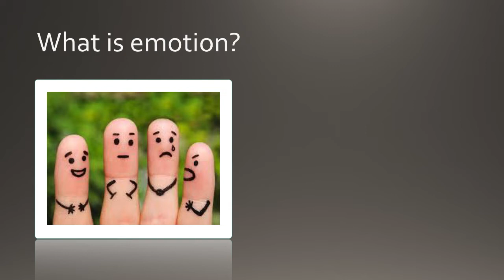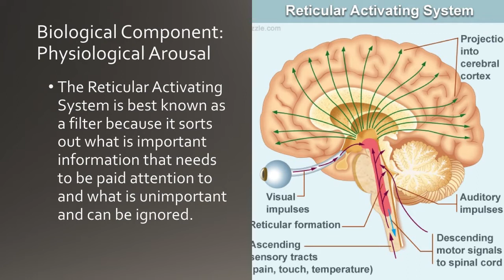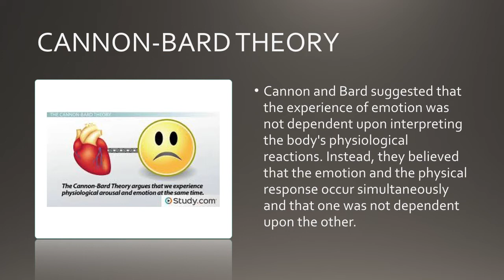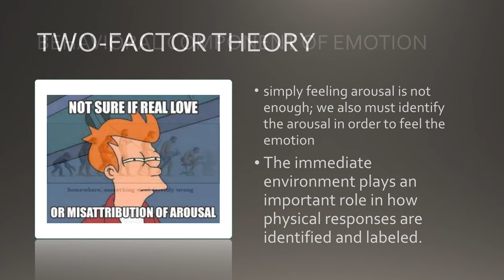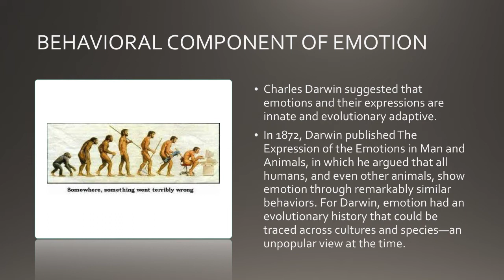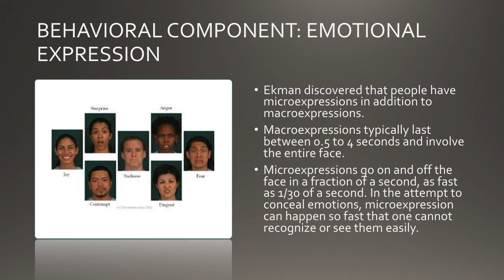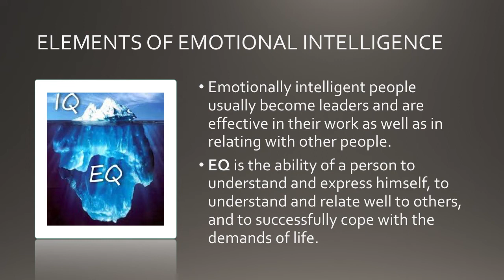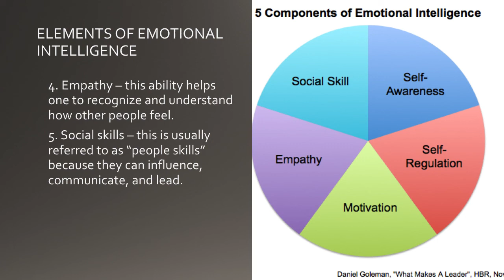Emotions and Emotional Intelligence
Most people know IQ, but what about EQ? Most people don't. This is a problem since most successful and happy people do not associate their success to IQ alone but with how they deal with the frustrations and setbacks in life. Understand how EQ might help you towards success!